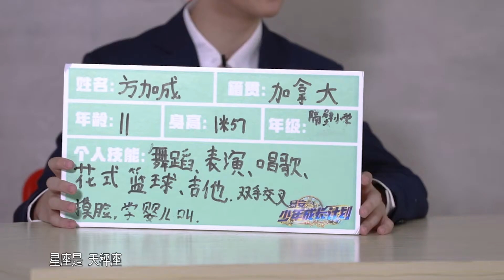【易安少年成长计划】自我介绍之方加成篇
易安中学# 少年成长计划 小哭包@易安中学-方加成 初亮相！
小哭包跳起舞来也是蛮有范的嘛